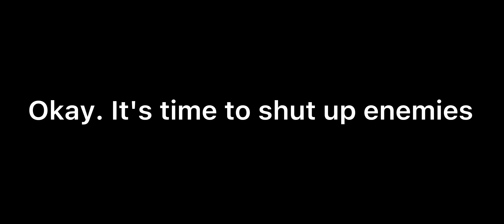YUZUKE VS TOP GLOBAL CHOU TRASHTALKER! | WHO WILL WIN?! | MLBB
A: Philippines

Q: Gender?
A: Male

A: Power Director ,Capcut, Picsart , Remini

A: Yes!

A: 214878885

in this video:

united states no.4 alucard
alucard montage
alucard highlights
alucard savage gameplay
alucard savage
alucard gameplay
alucard maniac
alucard unstopabble
alucard top global
alucard top supreme rank
alucard pro player
alucard pro gameplay
alucard
supreme
mythic
alucard tutorial
alucard best emblem
alucard best build
alucard best spell
how to rotate in this new meta
how to use alucard jungler
yuzuke
alucard gaming
alucard
new alucard
new alucard revamped
alucard insane damage
alucard highest damage output
alucard highest damage in mlbb
alucard 1 hit delete
alucard very high lifesteal
alucard insane lifesteal